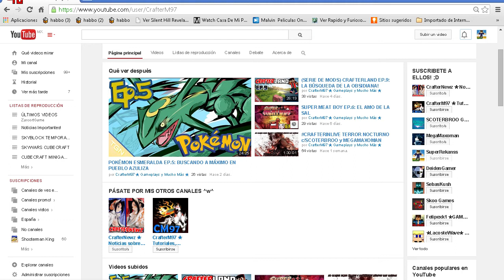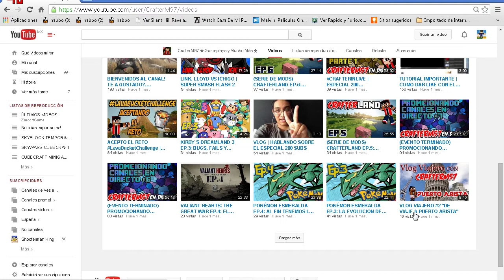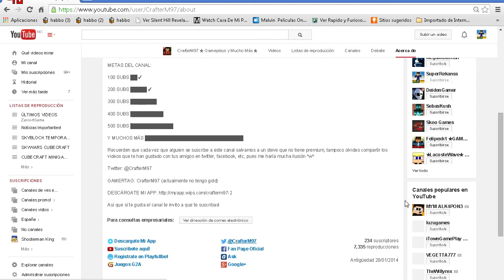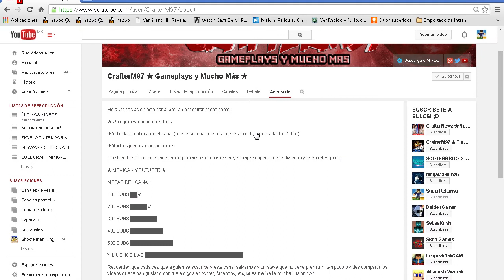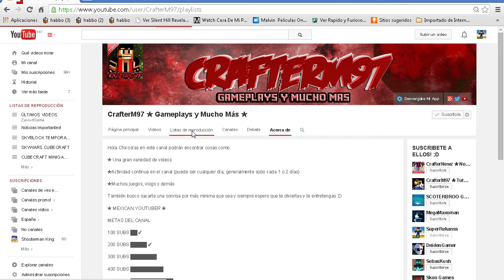PROMO SEMANAL #1 CRAFTERM97 (NUEVA SECCIÓN)